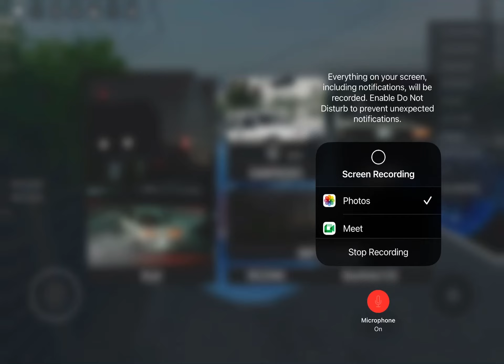Playing $olitary in ROBLOX